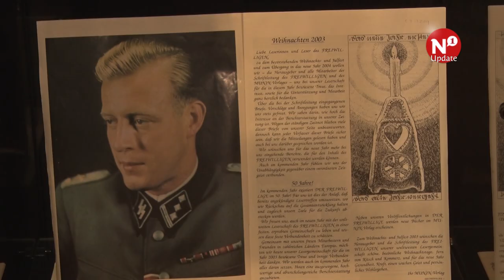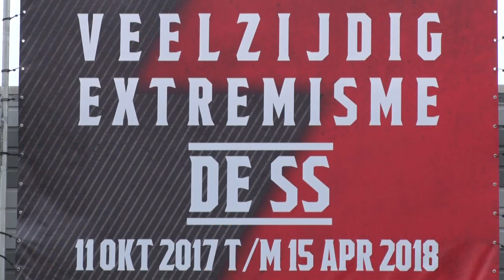Omstreden SS-expositie Bevrijdingsmuseum geopend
GROESBEEK – Het Bevrijdingsmuseum heeft maandag de expositie ‘Veelzijdig Extremisme’ geopend. De tentoonstelling gaat over onbekende facetten van de SS. In de aanloop kreeg het museum afkeurende reacties uit het hele land van mensen die de expositie interpreteerden als een ‘vermenselijking’ van oorlogsmisdadigers. Dat beeld klopt niet, vindt het museum.